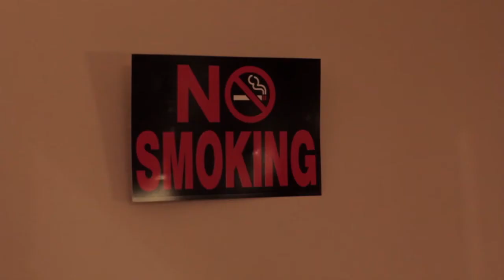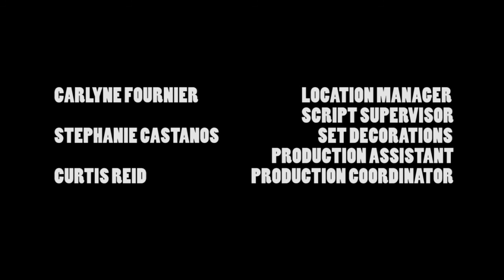IN THE BEDROOM: Episode 7 - "Pat & Matrice"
IN THE BEDROOM: "PAT & MATRICE"
A New England Web Collaboration

"Pat & Matrice" Directed By Audrey NOONE and Written By Mike MESSIER. The episode features Natasha HATALSKY and Kathy LASHAY BERENSON.

A woman dealing with crisis needs the support of her close girlfriend to get her through the chaos.

NEXT WEEK: "Web Cam Love" Friday, August 1 @ 9:00pm EST

IN THE BEDROOM: THE SERIES
No one knows what happens behind closed doors. "In The Bedroom" dives into several short episodes about two people and issues that occur in their bedrooms.

Featuring: Cate Carson, Richard C. Bailey, Monica Saviolakis, Lorrie Bacon, Kathy LaShay Berenson, Topher Hansson, John Samela, Natasha Hatalsky, Wendy Hartman, Jose Gonsalves, LaNecia Edmonds, David Afflick, Cailey Calisi, Sean McPherson, Charlie Tacker, Kimberly Mae, Mark Carter, Brad Rhodes, Maureen Vlaco, Joe Plouffe, Codey Gillum, Maria Natapov, Jeanne Lohnes, Paul Kandarian, JP Valenti, & Ellen Levenson.

"In the Bedroom" is a New England collaborative project - in association with Angelwood Pictures - which brings together a collection of diverse and notable filmmakers from the area.

The filmmakers include: Seth Chitwood, Carlyne Fournier, Alex Watrous, Curtis Reid, Chris Esper, Mike Messier, Stephanie Castanos, Creusa Michelazzo, Jr Hepburn, Mary Hronicek, Cate Carson, Andrew Adler, Bryan Casey, Christopher Harting, and Audrey Noone.

Series Created By Seth Chitwood

Series Written By Frank O'Donnell, Audrey Noone, Kathy Bebeau, Seth Chitwood, Chris Esper, Mike Messier, Jr Hepburn, Jill Poisson, and Charlie Alejandro.